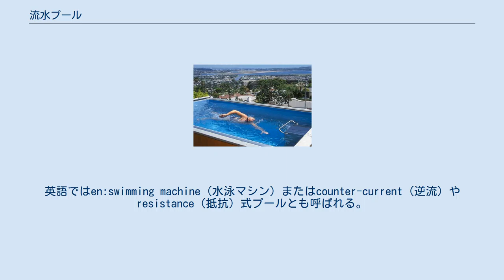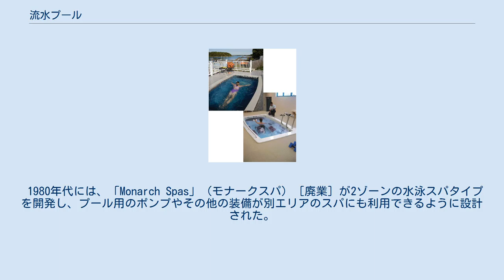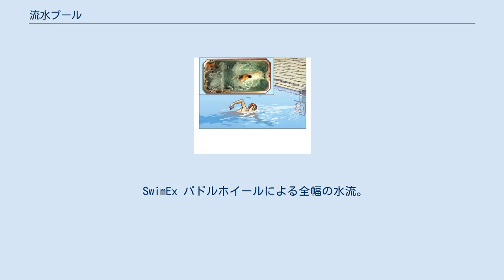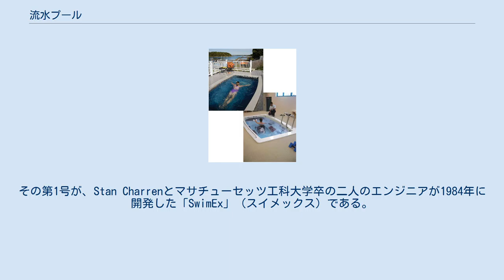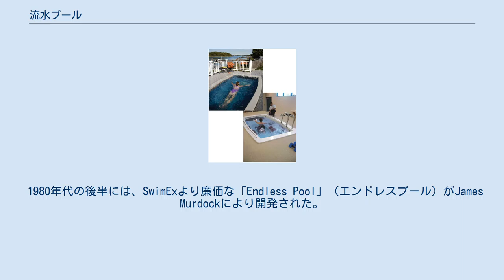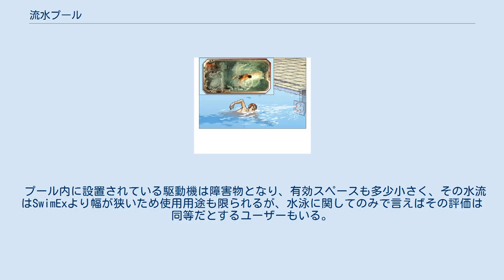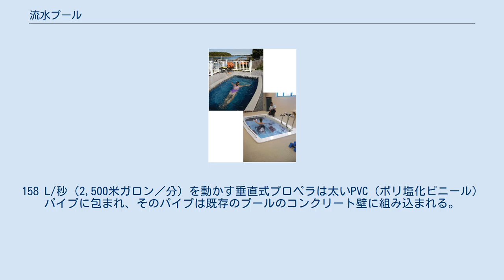流水プール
流水プールとは、流れる水の抵抗を生かし効率よく水泳やエクササイズ、リハビリを可能にする機器のことである。
特徴の一つとしては、ランニング用トレッドミルのように、一定の場所でターンをすることなく泳ぎ続けることが可能である。
英語ではen:swimming machine（水泳マシン）またはcounter-current（逆流）やresistance（抵抗）式プールとも呼ばれる。
通常は、一般の人の腕、脚を延ばした状態の約2倍の長さ、約1.5倍の幅の水槽から形成されるコンパクトなものが多い。
水泳やエクササイズなどは、ジェット、プロペラ、またはパドルホイールなどの駆動装置によって作られる調節可能な水流に対抗して行う。
 1970年代に誕生したこのような「流水プール」は、当初は、圧力式ポンプ駆動のエアージェットにより流れを起こしていたが、かなりの乱流だったため水泳に相応しい環境ではなかった。
1980年代には、これがプロペラやパドルホイール式駆動に引き継がれ、より滑らかな水流となった。
現在は主に空圧式、高容水量式、そして既存プール用流水発生システムという3つのカテゴリーに分けることができる。
 ジェットプールの例 このシステムを利用したものは、「水泳スパ」タイプと呼ばれ、「プール」というよりはむしろ「スパ」機能を主にしたスタイルのものである。
名前が示唆するように、シングルゾーンの通常の「水泳スパ」には、エクササイズ用スペースとスパ（またはジャグジー）スペースが組合わさっている。
通常はFRP（繊維ガラス）製で、水を動かす複数の空圧式ポンプが装備され、片側に水泳用ジェットが、もう一方にスパ用シート付きマッサージ用ジェットが取り付けられている。
 エクササイズ用スペースは、例えば3馬力（約2.25kW）のモーターの場合は13L/秒（206米ガロン/分）の排出量を可能にする。
既に組み立てられた状態で販売されるためより便利だと思われがちだが、大量生産のため本体が薄く補強工事が必要である。
また、流水は、その量ではなく、水流の早さと水圧によって発生されるため、刺激が強く、マッサージ治療ツールとしては実用的だが、質的には乱流すぎるとしてスイマーからの評価は低い。
逆に、トライアスリートや海で水泳する者には、海の乱流を疑似体験できるこのジェット式のほうが耐久力向上に役立つと思われる。
 市場に最も早く誕生したモデルの一つに、Speck Pumps社が1973年に発表した「Badujet」（バドュジェット）がある。
これは既存プールに取付ける水の推進システムである。
 1980年代には、「Monarch Spas」（モナークスパ）［廃業］が2ゾーンの水泳スパタイプを開発し、プール用のポンプやその他の装備が別エリアのスパにも利用できるように設計された。
このような2ゾーンシステムの利点は、用途によって異なる温度設定や化学薬品の使用が可能なことである。
例えば、臭素を使用するスパゾーンは、リラクゼーションとマッサージのための十分な熱さに、塩素を使用するプールゾーンは、激しい運動にも適切な低い温度に保つことができる。
 1994年には、「HydroWorx」（ハイドロワークス）が同社初の治療用の空圧式プールの特許を取得。
リハビリテーション用として空圧式ジェットと共に水中トレッドミルを利用したものである。
創立者であるPaul Hetrick博士は、怪我をした馬が業務用水中トレッドミルでリハビリしている姿を見て思いついた。
その後のバージョンには、セラピストがリアル・タイムで治療を調整できるように、使用者の姿をモニターに映す水中監視システムを採用している。
 こういったジェット式システムによって流水を起こす製品は「スイムスパ」やMAAX社製のPowerPools（パワープール）など世界中の数多くのメーカーが模倣し販売している。
 Endless Pool 前部には推進力機、両側に水を戻すステンレス鋼トンネルを採用。
水中ミラーは動きを分析するために使用される。
 SwimEx パドルホイールによる全幅の水流。
 このシステムを利用したものは、主にプロペラやパドルホイールによって水流を起こす駆動装置がある。
FRP製や金属製、大量生産vs受注生産がある。
装置によって作られる水流の質や容量は各メーカーによって差があるため、ユーザーの目的や使い方によって最適なものを選ぶ必要がある。
 1980年代には新型の機械が登場。
ジェット駆動による気泡の多い流水や乱流の不快感を解消する目的で、よ...